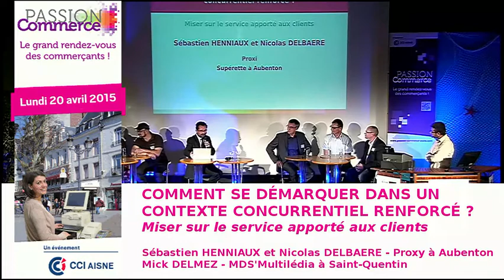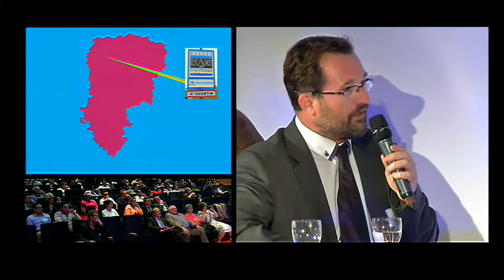Miser sur le service apporté aux clients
Comment se démarquer dans un contexte économiquement diffucile ?

Sébastien HENNIAUX et Nicolas DELBAERE - Proxy à Aubenton
Mick DELMEZ - MDS' Multimédia à Saint-Quentin

images Matélé